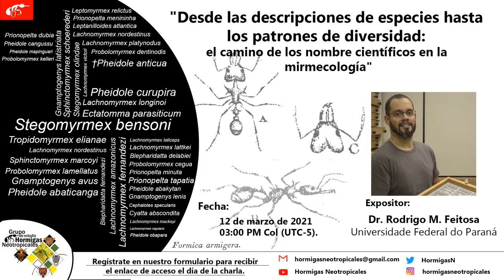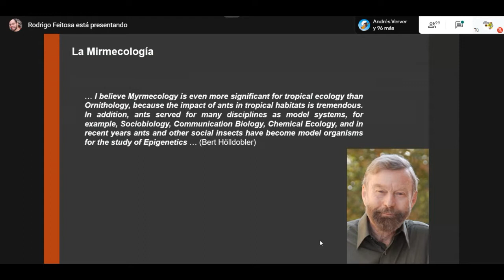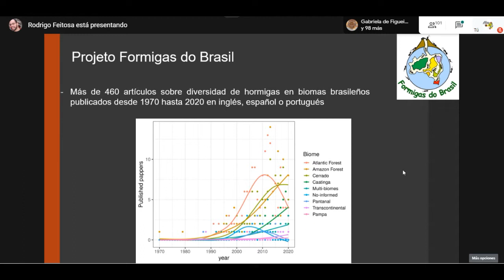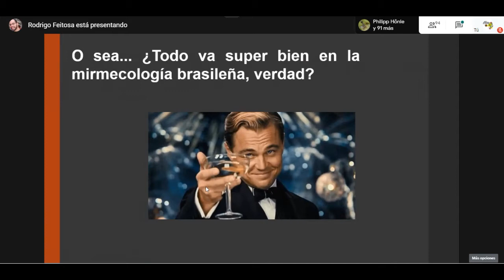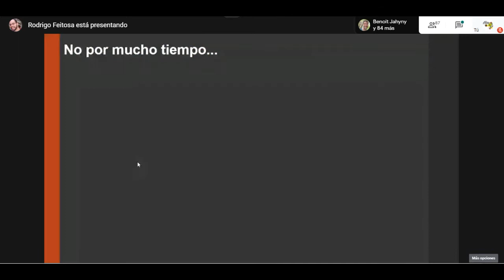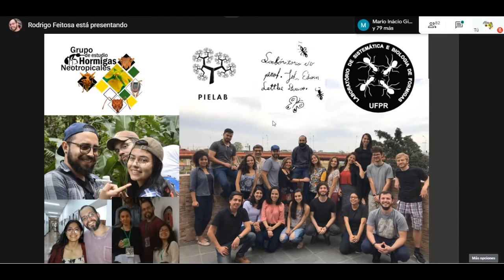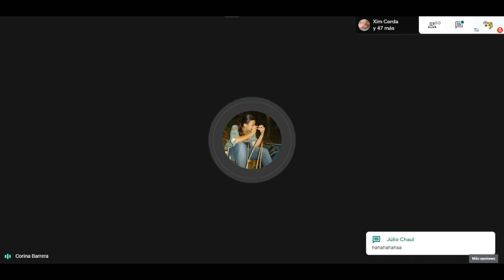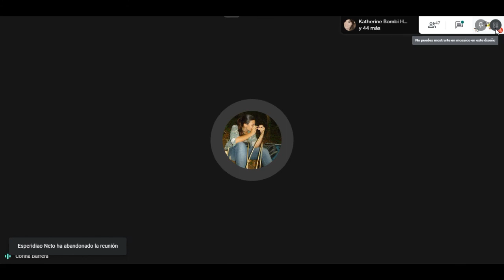Desde las descripciones de especies hasta los patrones de diversidad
Desde las descripciones de especies hasta los patrones de diversidad: el camino de los nombres científicos en la mirmecología

"En las ciencias biológicas, cuando nos referimos a los seres vivos lo hacemos a través de los nombres. Para ello se necesita una serie de reglas formales, que regulen la forma en que los investigadores reconocen, delimitan, identifican y describen los taxones. Esto no es diferente en la mirmecología, una de las subáreas más importantes de la entomología. Sin embargo, desde las descripciones de especies hasta los estudios exhaustivos que se ocupan de los patrones ecológicos, comportamentales o biogeográficos, los nombres científicos han recorrido un largo camino. Es este camino, que a menudo es complejo y tortuoso, el que discutiremos en esta conferencia."

EncuentrosMirmecológicos a cargo de la Prof. Rodrigo Feitosa, profesor de la Universidade Federal do Paraná.